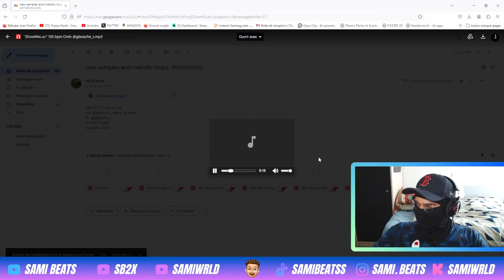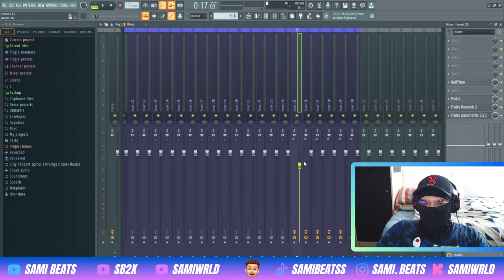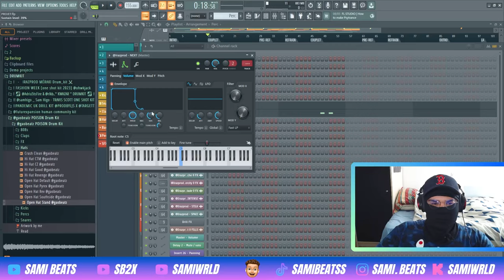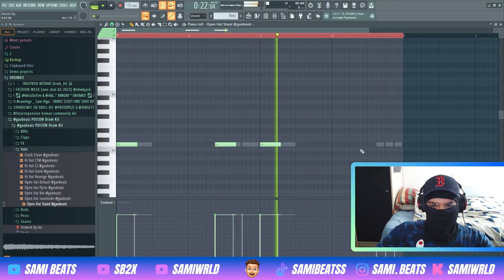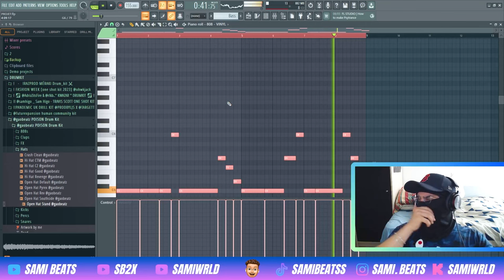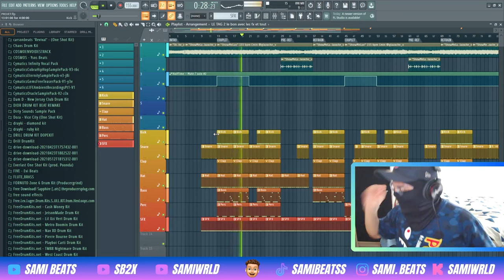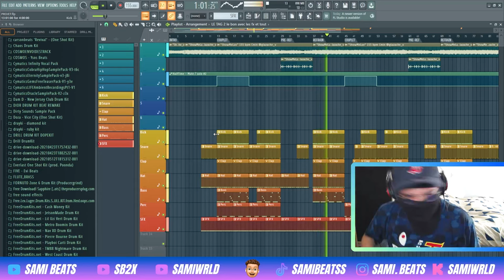Faire une DRILL pour GAZO ?! ✨ | LiveCompo #13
Aujourd'hui, je vous montre comment faire une Sample Drill pour Gazo !
Bonne vidéo ✌🏽(et dis moi ce que t’as pensé de la vidéo 😉)